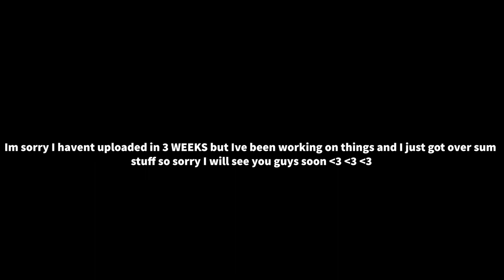Fortnite Needs to fix the FPS problem...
Support a Creator - Anon1k

Schedule : Mon-friday Stream/video at 5:00 to 5:30 EST
Sat-Sun Stream/video at 3:00 to 3:30 EST ♡

This will help me out a lot for big videos!

Donate to me so I can spend it on videos and more games for content xD

Social :
Epic : anon1k